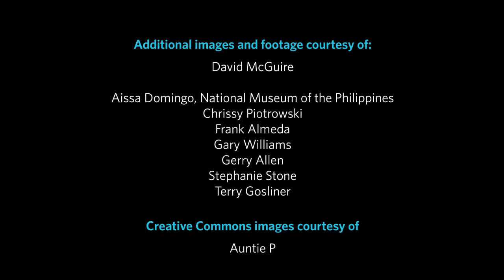Science in Action: Discoveries in the Philippines | California Academy of Sciences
Academy scientists spent this 2011 spring in the Philippines, documenting the country's rich biodiversity with local scientists. Their results hope to bolster conservation efforts in the area.